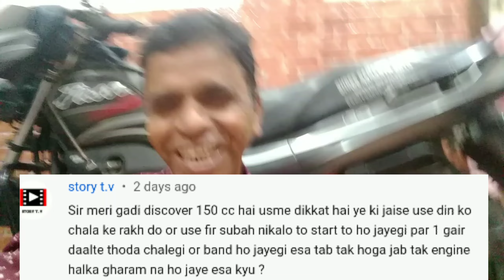Discover 150 bike start band kyon hota hai! 1 le gear me bike band hui?!gear dalte hi bike band hui!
shine bike start band kyon hota hai
achiever bike start band kyon hota hai
achiever bike start bar bar band kyon hota hai
honda shine bar bar start band kyon hota hai
bike me clutch kise kaam karta hai
bike slow mein bar bar band padati hai
bike me clutch plate kisa kaam krta hai
motorcycle garmi kyon karti hai
bike ki engine garam kyo hoti ha
,bike gear
new model bike me do litre petrol rakhna kyo jaruri hai
bike slow mein off hoti hai
how to start bike